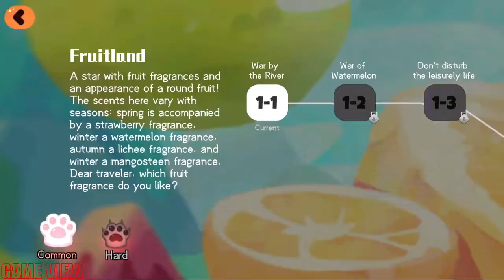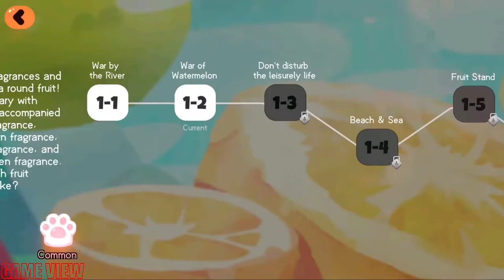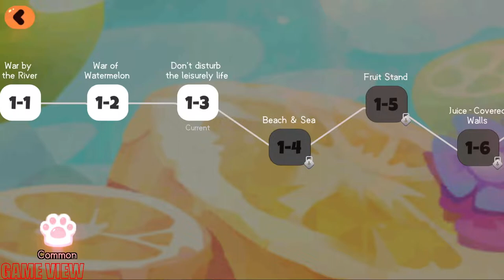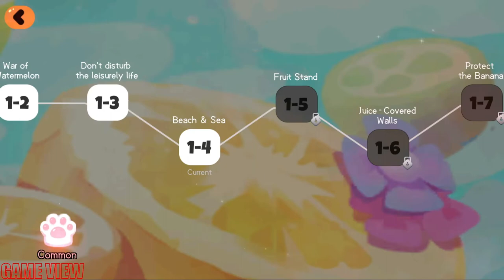Star Healer (Early Access) - Gameplay | (Android/iOS)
STAR HEALER GAME
A Fantastic RPG for ACG Lovers

Dear adventurers:

Welcome to the Candy Galaxy again! The Star Healer CBT will start at 11.00 (GMT + 8) on Sept.27. The mysterious and exciting Candy Galaxy journey will begin again. I wish you a happy game in advance!

The following is the CBT information.
CBT duration: 9/27/2021, 11.00(GMT+8) ~ 10/14/2021, 11.00(GMT+8)
Languages: English, Simplified Chinese, Traditional Chinese
Platform: Android
CBT type: With In App Purchases, Data-deleting

【Background】
In 4003 AD, Sakura lives on the Earth, a lost planet abandoned by the nobles. But by chance, she is taken to the mysterious Candy Galaxy where sweet smells are all around. However, she has not realized there is a huge crisis approaching...

Faced with the sudden threat of the Sea Urchin Virus spread, Sakura incarnates as the savior, leading all her allies to become star healers, protecting the galaxy together.

【Summon and Cultivate Cute Characters】
The most adorable cultivating RPG! Here is the paradise for all collective players.

Develop different skills and talents of characters, pets, and weapons to defeat the Sea Urchin Virus and purify the Galaxy!

【Build a Dream Team to Participate in Battle】
Don't fight alone. Free team up satisfies full desires from strategic players.

The jelly-like bullets and cool combat skills bring unique feelings to players when fighting in various daily and limited-time tasks.

【Idle AFK Fight and Manage Your House】
Automatic Fighting lets you get rewards when you're afk.

In addition to fierce battles, managing everyone's home and yards can be SLG players' love. By cooking weird dishes referred to crazy menus, we have made simulation games different on this Sweetland! By the way, even dishes look strange, they have special effects for your characters!

【Immersive Adventure Storyline】
The more Sakura and her friends get closer to the truth, the more dangers appear... Explore the faction alliance behind the story, uncover the complex relationship of members, seek the truth, and experience a fabulous galaxy adventure.

Be careful, the boss who controls the Sea Urchin Virus is staring at all the Star Healers.

【Anime Art Style and Original Music Creation】
Pretty anime maids, a cool cross-dressing boy, fried chicken pets, cute briquette... Everything is beyond imagination. ACG lovers can definitely find their favorite combat partners here. Accompanied by the rhythmic and joyful BGM, battles are full of vitality!

✅ Categories: Free Action Game
✅ Languages: English, Chinese
✅ Network: Online
✅ Requirements: Android 4.4+
✅ Size: 1.14 GB